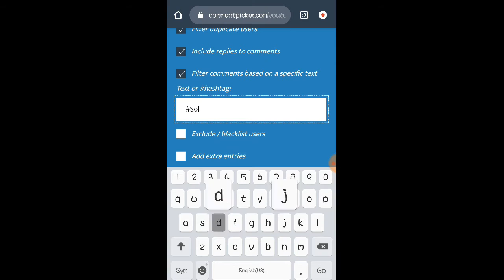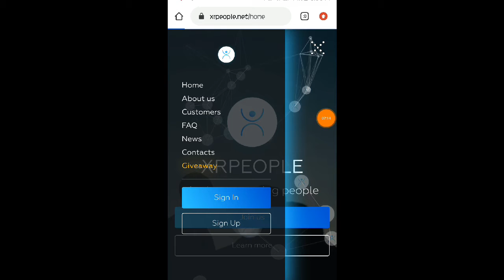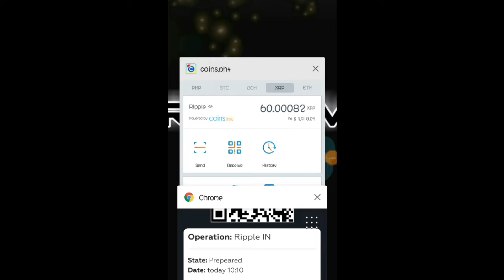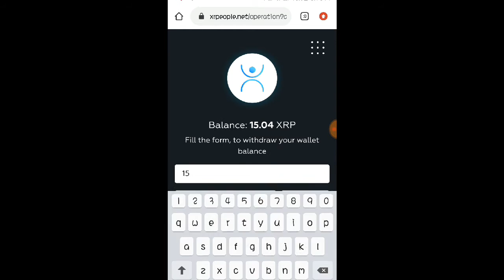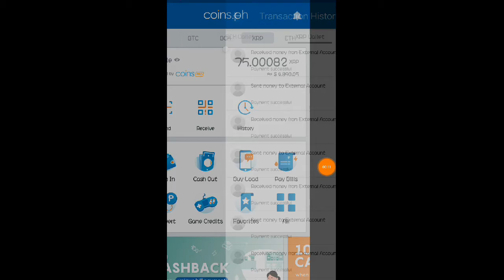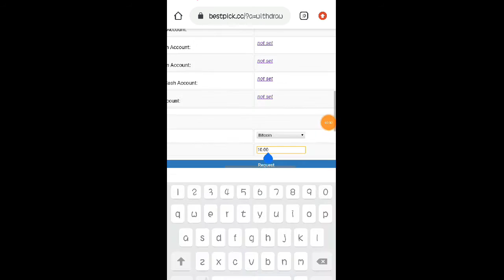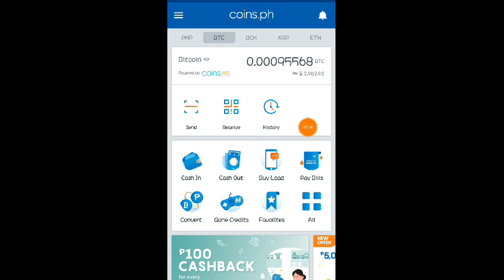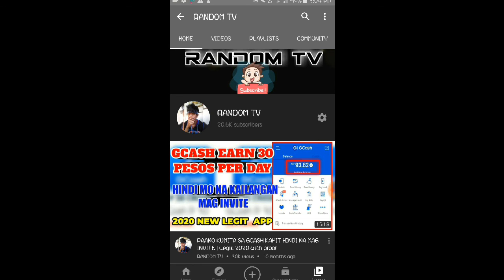9th PAYOUT RECEIVED ₱1,000 PHP KAHIT OFFLINE | STILL PAYING SITE NGAYONG 2021 WITH PROOF OF PAYMENT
🔴Link Here To Start Earning Money ❗

  1. Comment SolidRandomTv with a HashTag
  3. Comment The Hidden Word inside the Video

•SnippetMedia:::
Code:143840

gcash
2020 legit apps
libreng gcash
earning app
free gcash
libreng gcash
mga pag kakakitaan online
tara lamanan natin ang gcash mo
top earning site para kumita ng pera